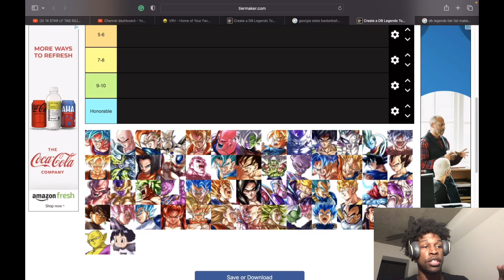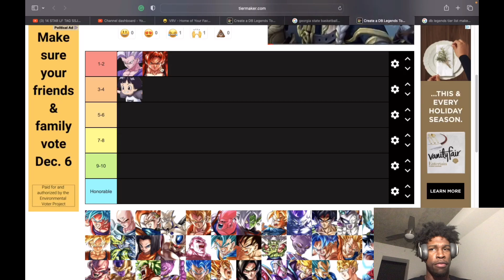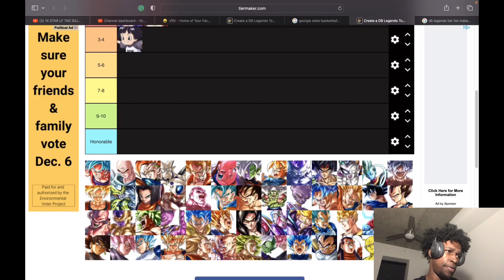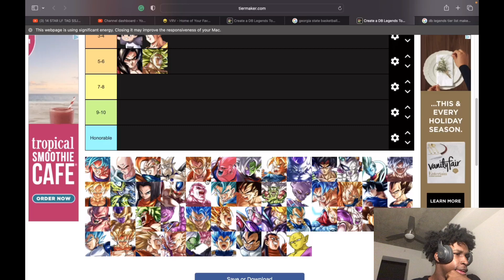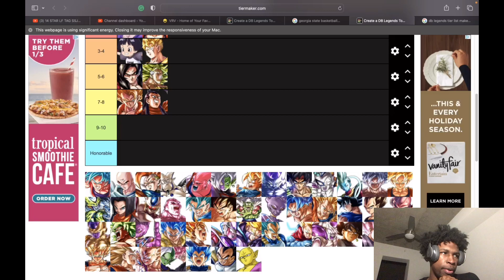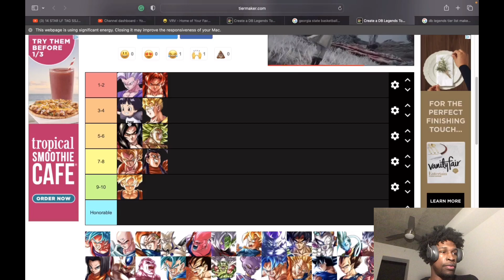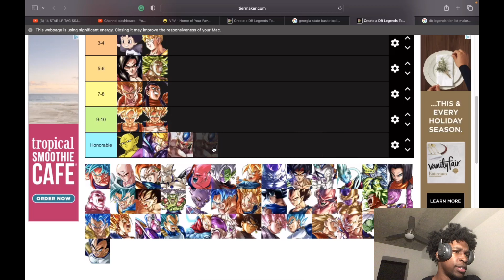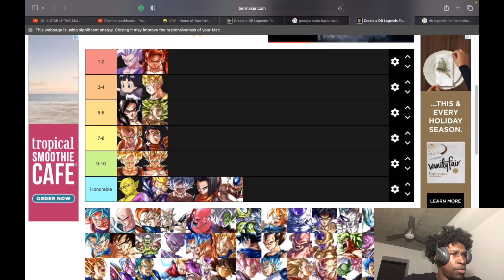LF TAG SSJ4 GOKU/VEGETA A TOP 2 UNIT?! LEGENDS FEST PART 1 TOP 10 TIER LIST! | Dragon Ball Legends